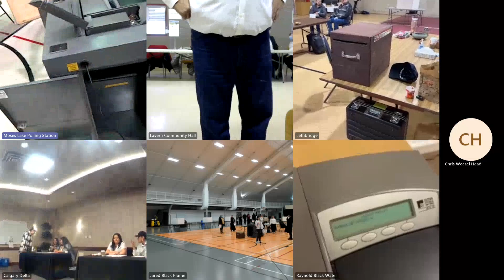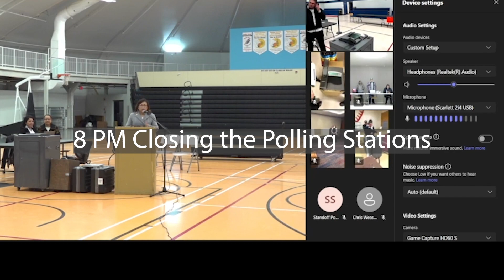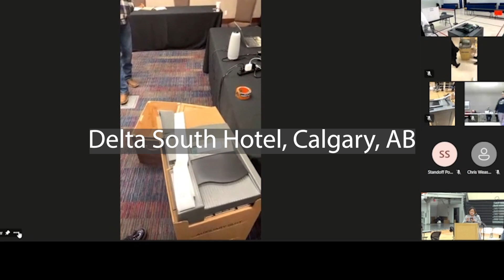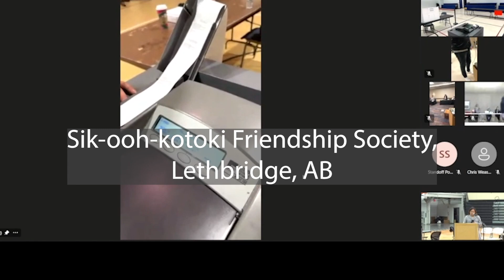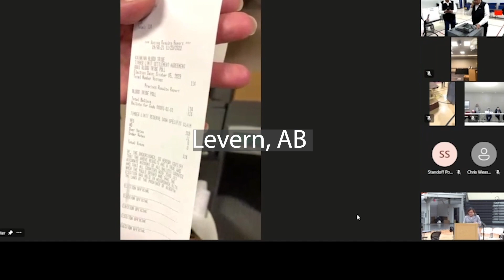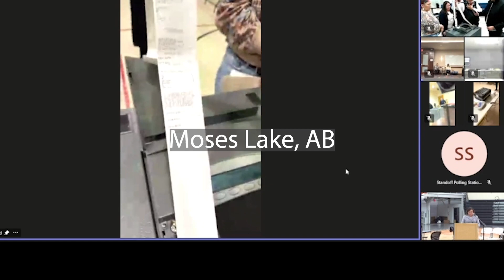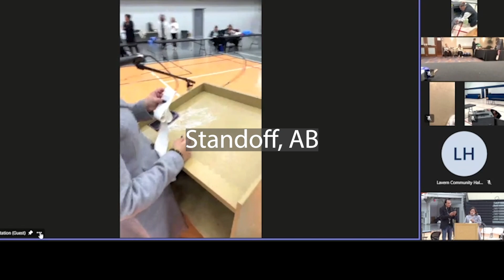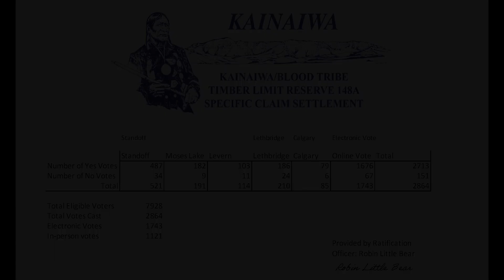November 23, 2023 - Blood Tribe Timber Limit Ratification In Person Vote Livestream